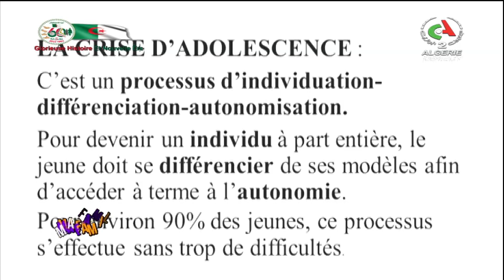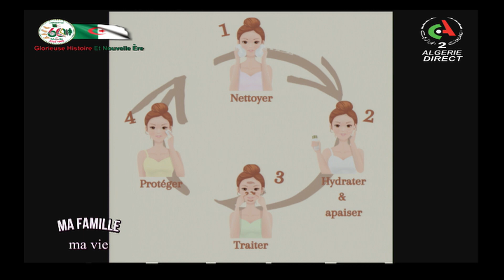Ma famille ma vie - L'adolescence : une crise , une transition ou un changement